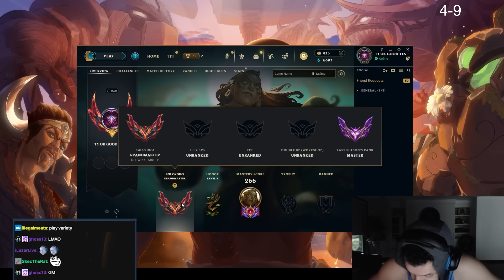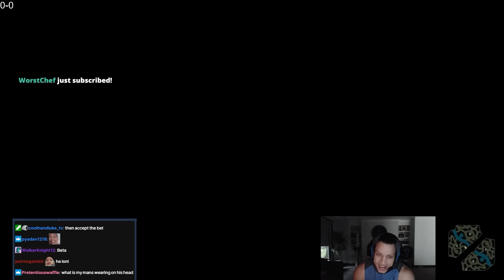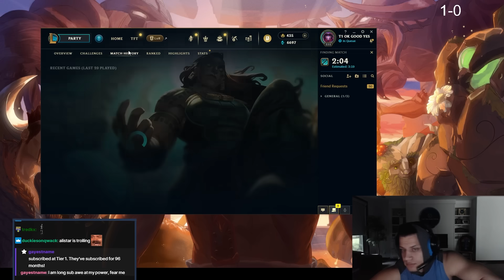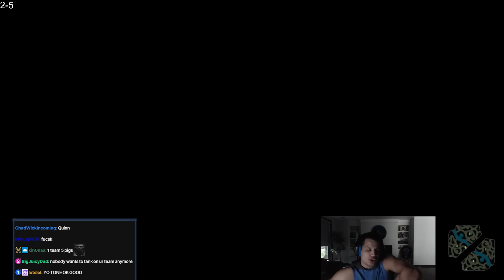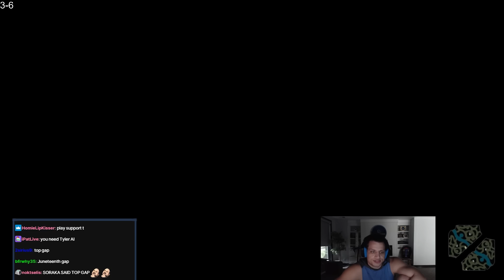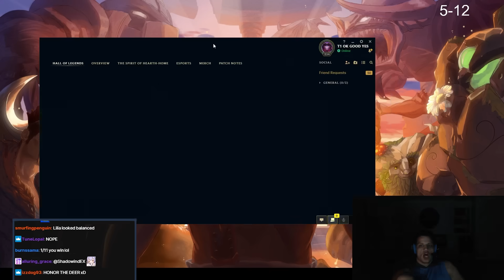TYLER1: PLAY AROUND ME THANKS !!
00:00 INTRO
2:31 QUINN MID
19:11 VOD REVIEW
21:04 KARMA SUPPORT (VS DOUBLELIFT)
29:47 WIN/LOSS
33:44 OUTRO